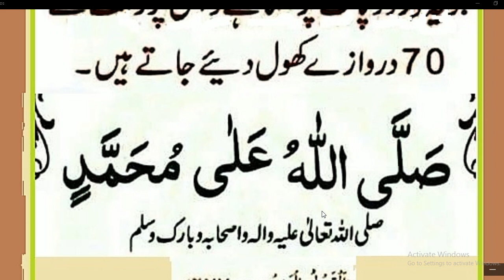Daily Durood sharif//70 Doors 🚪// انتہائی مختصر درودِ شریف یہ پڑھیں رحمت کے سترہ دروازے